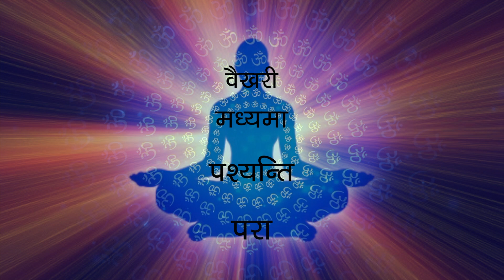The Connection between Yog & Naad Laya Nritya | International Yoga Day | International Music Day